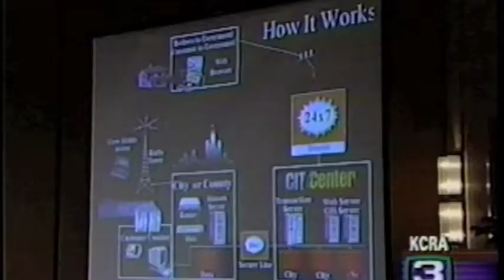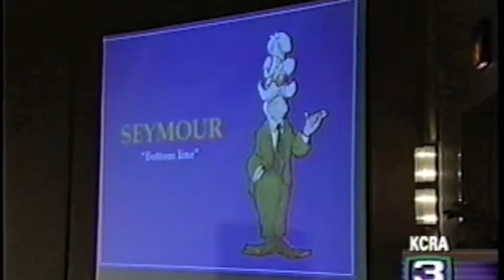Venture Capital Conference - Chuck Hansen TV Interview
Airing on March 29, 2000, Chuck Hansen is featured in a TV interview discussing a local venture capital conference in Sacramento, California.